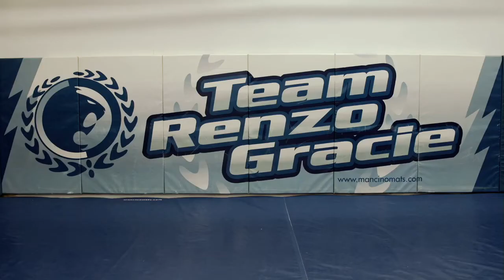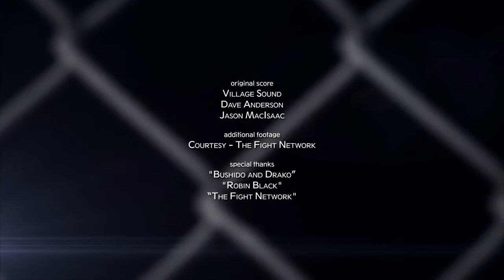Cubicle to the Cage Ep 8